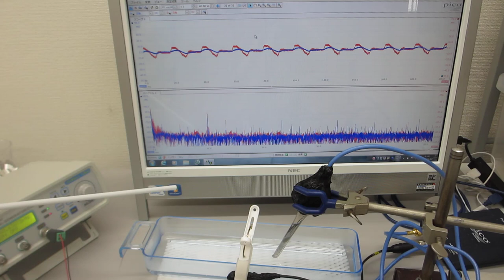超音波プローブの発振制御による振動評価技術（超音波プローブの製造技術）